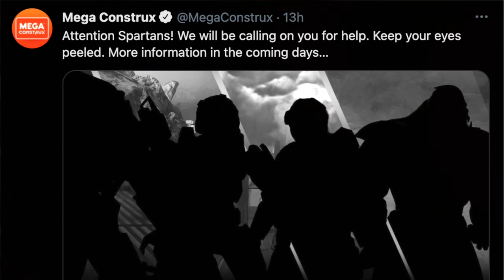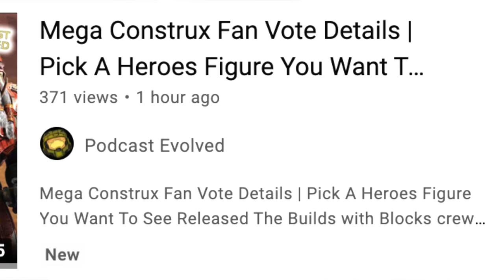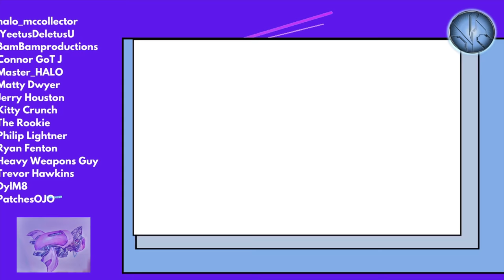VOTE for Halo Heroes Series 16! ThrallSlayer, Flood - Mega Construx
Friends! The chance to decide what figures make it into Halo Heroes S16 is here!

Vote for your favourite character for a fall 2022 release:

Haunted Helmet: Halo Reach
Flood Combat Form: Halo 3
CQB Spartan: Halo 3
ThrallSlayer Brute Chieftain: Halo Wars

Simon Key
11E Cherish Court
Discovery Bay
Hong Kong